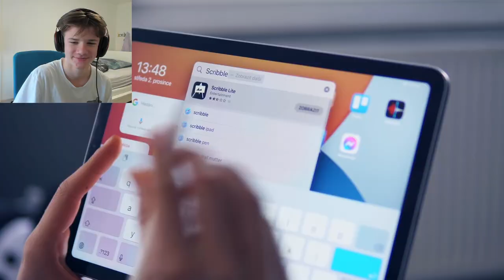BOOSTBEND STREAM HIGHLIGHTS #8